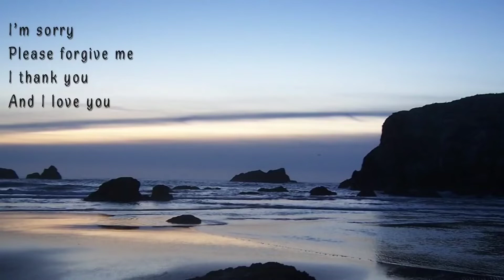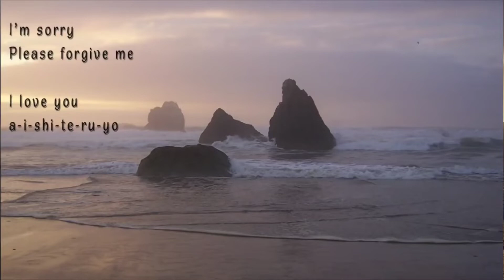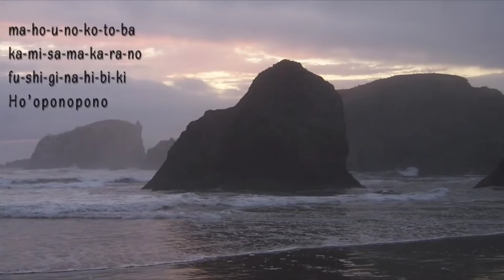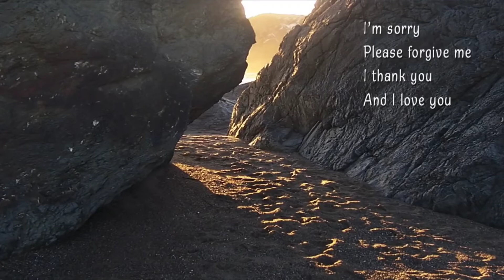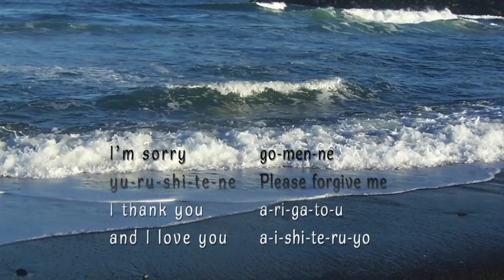Healing Your 💓 & The World 🧖🎼🎵 | Day-27@4am 🌧️ | Foster self-love & Energies ✨✨✨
Hi, Are You looking to build Wake up early habit  🌄📖🚴🏻‍♂️🧘🏻‍♂️📝⛹🏻‍♂️😊

 सुबह जल्दी उठने की आदत कैसे डालें ? वैसे तो हर कोई सुबह जल्दी उठना चाहता है। लेकिन वह चाह कर भी उठ नहीं पाता हैं। अगर आप भी सुबह जल्दी उठना चाहते हैं।